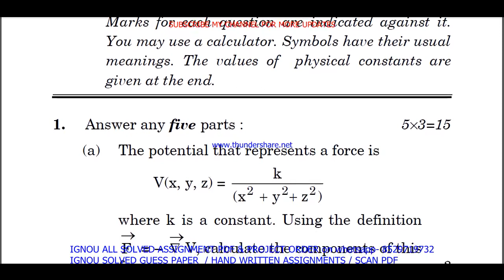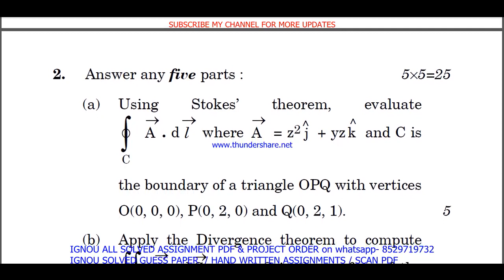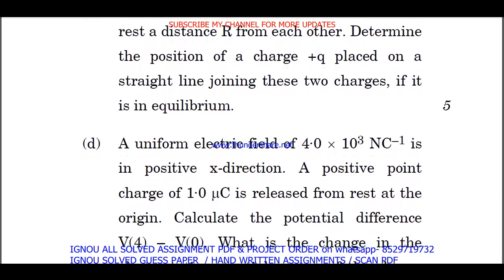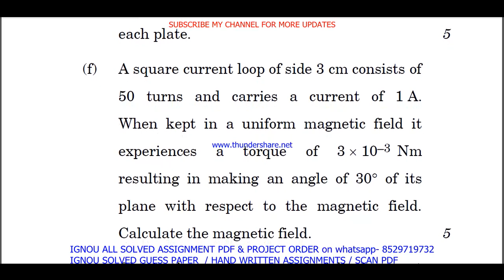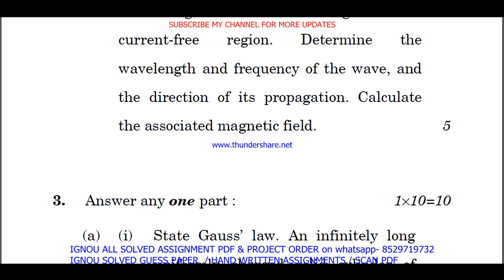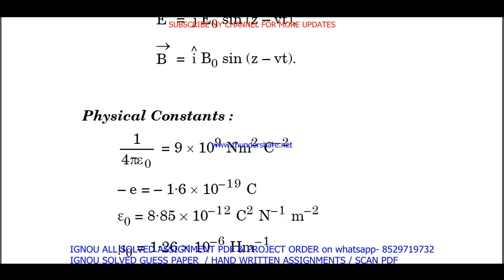bphct 133 previous year question paper in English / bphct 133 important questions ans / bphct 133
bphct 133 previous year question paper in English / bphct 133 important questions ans / bphct 133 study material

Price- BSCG- 80RS EACH PDF

Thanks

bphct 133 previous year question paper english,
bphct 133 important questions with answers,
bphct 133 question paper in English,
bphct 133 question paper 2023,
bphct 133 important question,
bphct 133 suggestion questions,
bphct 133 question paper pdf download,
bphct 133 guess paper in English,
bphct 133 previous year question paper ignou,

bsc study material,
ignou bscg previous year question paper,
bsc important questions,

ignou bscg important questions with answers,
bsc previous year question paper in English,
bscg question paper in English,
ignou bsc question paper 2023,
bscg important question,
ignou bscg suggestion questions,
bsc question paper pdf download,
ignou bscg guess paper in English,
ignou bsc exam notes in English,

bphct 133 exam notes in English,

ignou bphct 133 important question,
bphct 133 guides in English,
bphct 133 ignou,
bphct 133 sample paper in English,
bphct 133 books in English,
bphct 133 classes in English,
bphct 133 classes,
bphct 133 in English,
bphct 133 full class in English important questions,
bphct 133 unit 1,
bphct 133 assignment,
bphct 133 assignment pdf,
bphct 133 chapter 1,
bphct 133 full class,
bphct 133 class unit in English,
bphct 133 class unit in English 2023,
bphct 133 full class in English,
bphct 133 exam questions with answers,
bphct 133 exam solved question paper,
bphct 133,
bphct 133 question paper,
bphct 133 class on important questions,
bphct 133 important questions with solution 2023,
bphct 133 full classes on important question,